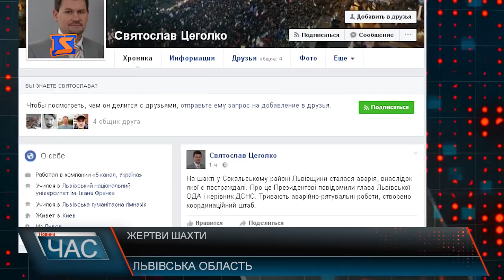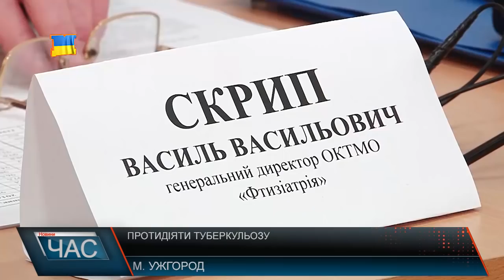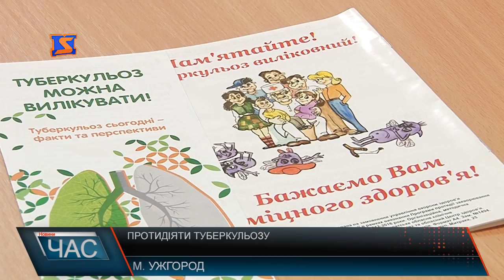М-Студіо Hовини Закарпаття за 2 березня 2017 року